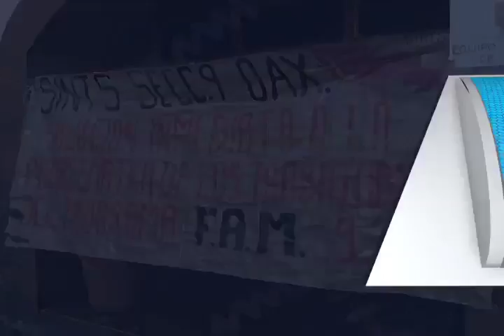No habrá paro de labores por parte de los integrantes de la Sección 35 del SNTSA.